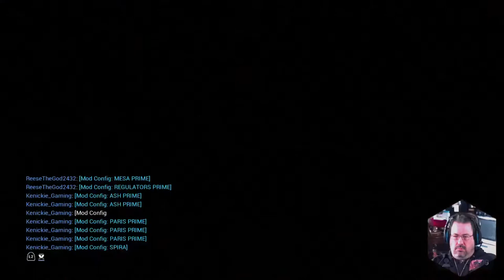Gaming for the kiddos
Live streaming for red nose day